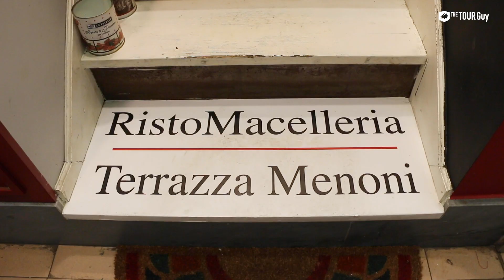What to Eat in Florence & Where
The Florentine and Tuscan cuisines are extremely similar if not even the same. The recipes are all based on hearty vegetables as mushrooms and legumes served with gamey meats like rabbit and wild boar. They also have a very particular bread made without salt which takes some getting used to.
Our Florentine locals have put together a variety of different types of places sit down for a meal or grab a quick bite to go. We hope it helps you take the guesswork out of your decision and focus on enjoying your vacation.